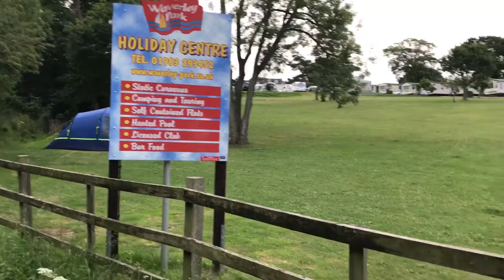East Cowes 29 June 2017